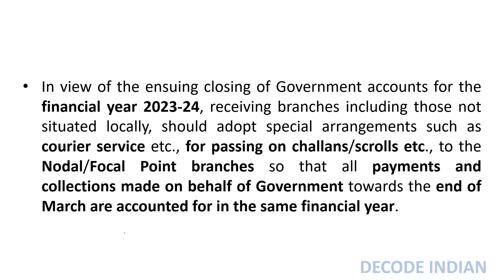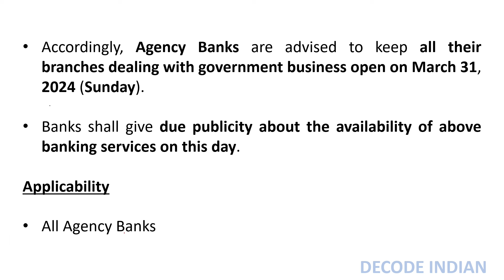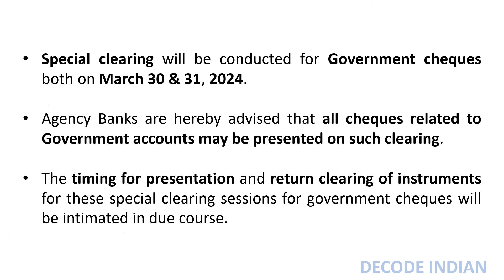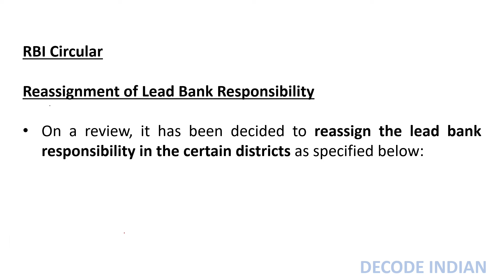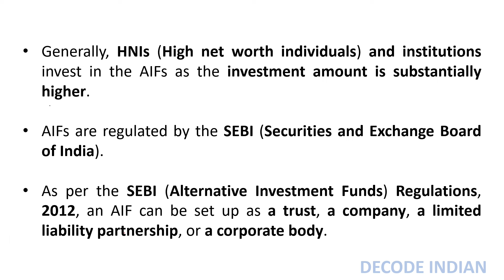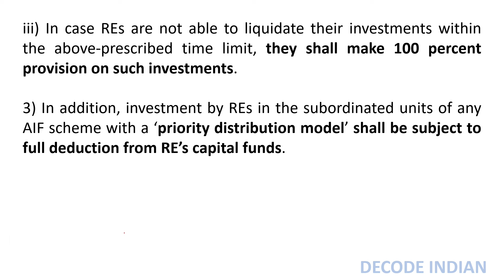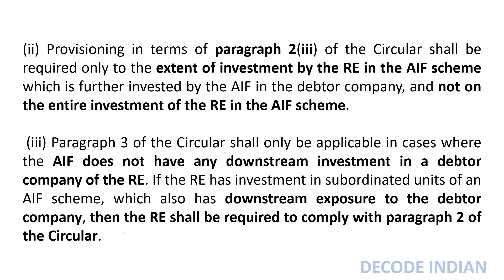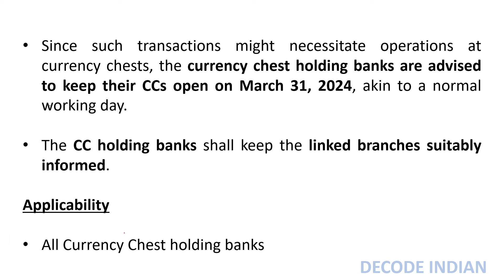RBI Circulars March 2024 detailed explanation I Part - 2 I Monthly RBI circular - March I Hindi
Reporting and Accounting of Central Government transactions for March 2024

The Government of India has decided that the date of closure of residual transactions for the month of March 2024 be fixed as April 10, 2024. In view of the ensuing closing of Government accounts for the financial year 2023-24, receiving branches including those not situated locally, should adopt special arrangements such as courier service etc., for passing on challans/scrolls etc., to the Nodal/Focal Point branches so that all payments and collections made on behalf of Government towards the end of March are accounted for in the same financial year.

These instructions regarding special messenger arrangements may please be informed to all branches concerned.  As regards reporting of March 2024 transactions by Nodal/Focal Point branches in April 2024, the branches may be advised to follow the procedure as outlined in the Annex. To sum up, the nodal/Focal Point branches will be required to prepare separate set of scrolls, one pertaining to March 2024 residual transactions and another for April transactions during the first 10 days of April 2024.

All Agency Banks to remain open for public on March 31, 2024 (Sunday)

The Government of India has made a request to keep all branches of the banks dealing with Government receipts and payments open for transactions on March 31, 2024 (Sunday) so as to account for all the Government transactions relating to receipts and payments in the FY 2023-24 itself. Accordingly, Agency Banks are advised to keep all their branches dealing with government business open on March 31, 2024 (Sunday).  Banks shall give due publicity about the availability of above banking services on this day.

Annual Closing of Government Accounts – Transactions of Central / State Governments – Special Measures for the Current Financial Year (2023-24)

All Agency banks should keep their designated branches open for over the counter transactions related to government transactions upto the normal working hours on March 30 and March 31, 2024. Transactions through National Electronic Funds Transfer (NEFT) and Real Time Gross Settlement (RTGS) System will continue upto 2400 hours as hitherto on March 31, 2024. Regarding reporting of Central and State Government transactions to RBI, including uploading of GST/ TIN 2.0/ ICEGATE/ e-receipts luggage files, the reporting window of March 31, 2024 will be kept open till 1200 hours noon on April 1, 2024.

Investments in Alternative Investment Funds (AIFs)

With a view to ensuring uniformity in implementation among the REs, and to address the concerns flagged in various representations received from stakeholders, it is advised as under: Downstream investments referred to in paragraph 2 (i) of the Circular shall exclude investments in equity shares of the debtor company of the RE, but shall include all other investments, including investment in hybrid instruments.

(ii) Provisioning in terms of paragraph 2(iii) of the Circular shall be required only to the extent of investment by the RE in the AIF scheme which is further invested by the AIF in the debtor company, and not on the entire investment of the RE in the AIF scheme.

 (iii) Paragraph 3 of the Circular shall only be applicable in cases where the AIF does not have any downstream investment in a debtor company of the RE. If the RE has investment in subordinated units of an AIF scheme, which also has downstream exposure to the debtor company, then the RE shall be required to comply with paragraph 2 of the Circular.

(iv) Further with regard to paragraph 3 of the Circular:

Proposed deduction from capital shall take place equally from both Tier-1 and Tier-2 capital.

(v) Investments by REs in AIFs through intermediaries such as fund of funds or mutual funds are not included in the scope of the Circular.

Currency Chests (CCs) operations on March 31, 2024

The Government of India has advised all branches of the banks dealing with Government receipts and payments to be kept open for transactions on Sunday, March 31, 2024 so as to account for the Government transactions relating to receipts and payments in FY 2023-24 itself.
Since such transactions might necessitate operations at currency chests, the currency chest holding banks are advised to keep their CCs open on March 31, 2024, akin to a normal working day.  The CC holding banks shall keep the linked branches suitably informed.